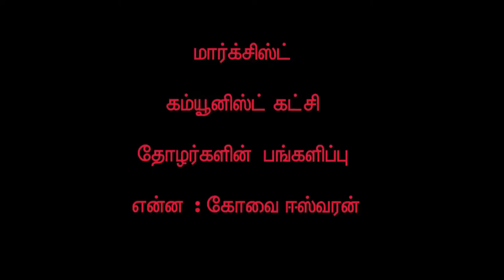1965 இந்தி எதிர்ப்பு போராட்டத்தில் மார்க்சிஸ்ட் கம்யூனிஸ்ட் கட்சி பங்களிப்பு: கோவை ஈஸ்வரன்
1965 இந்தி எதிர்ப்பு போராட்டத்தில் மார்க்சிஸ்ட் கம்யூனிஸ்ட் கட்சி தோழர்களின்  பங்களிப்பு என்ன : கோவை ஈஸ்வரன்